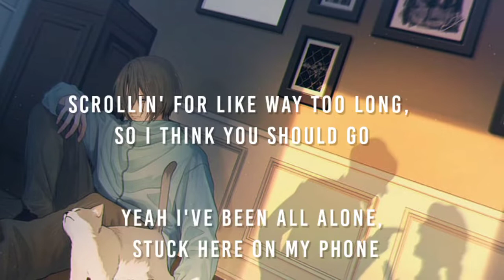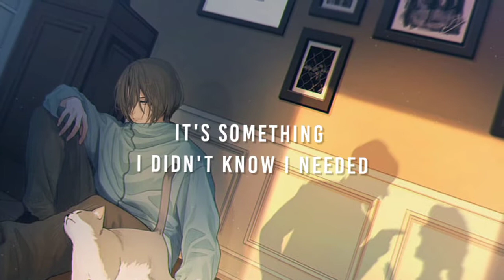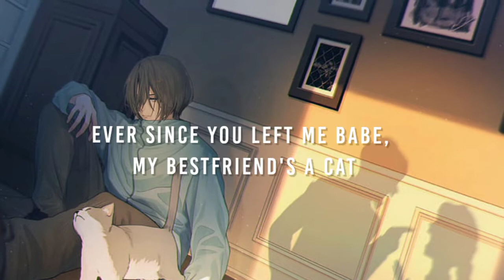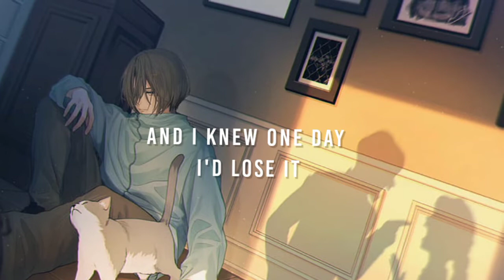Nightcore - My Bestfriend's a Cat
Never feelin' all right😟